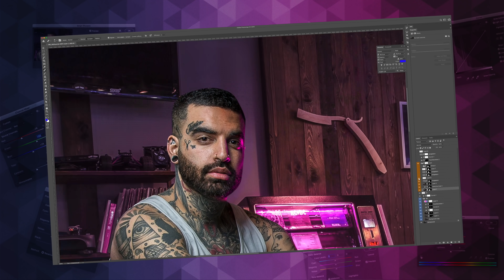Самый дорогой мануальный 15mm f4 – для кого?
♥️ Всем котиков! 🐱